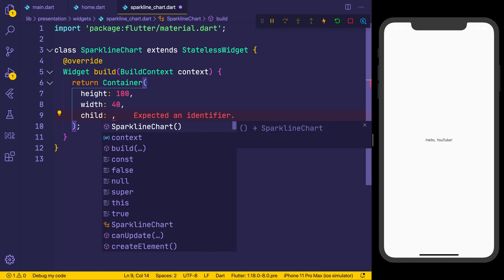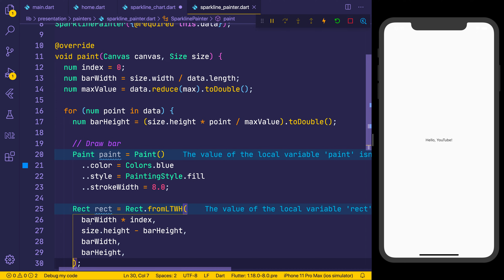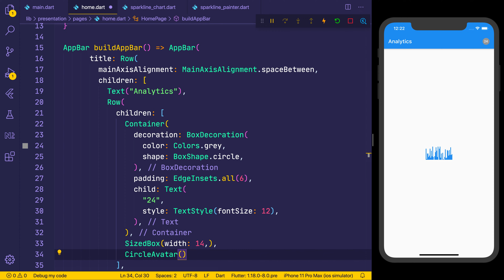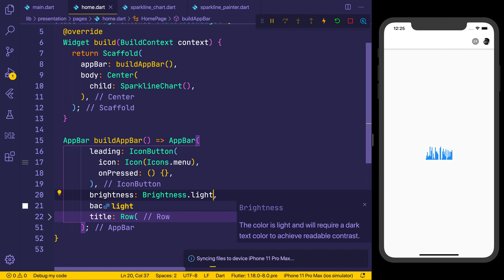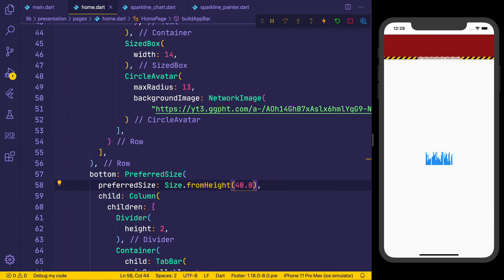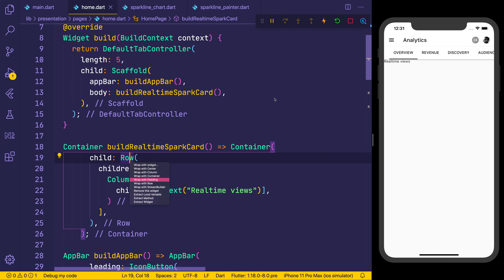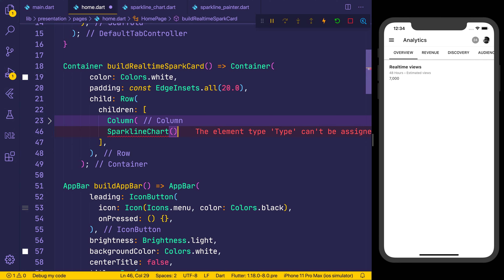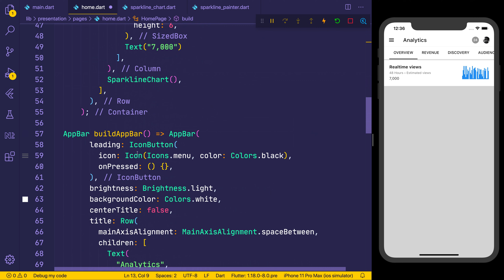UI Challenge: YouTube Sparkline Chart using CustomPainter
If you'd like to support the free content, you can do so